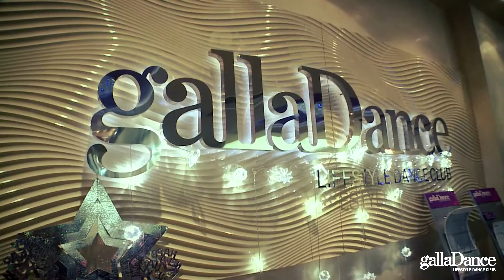День рождения Dream House (Барвиха) 21 ноября 2015